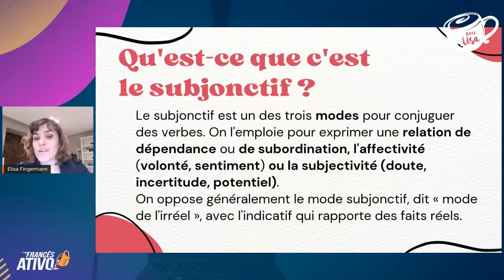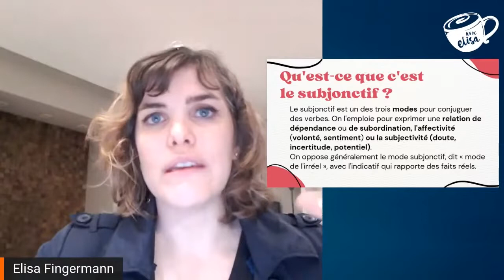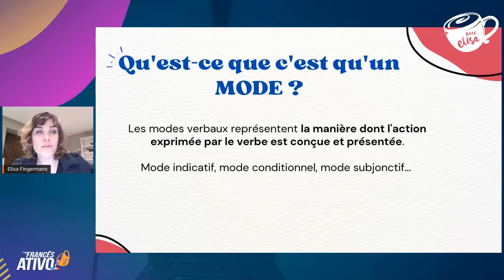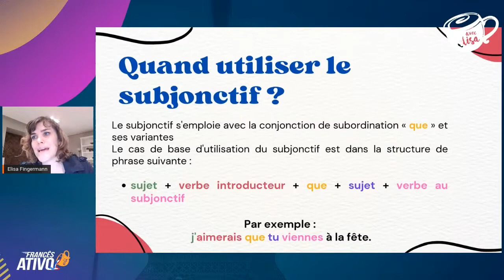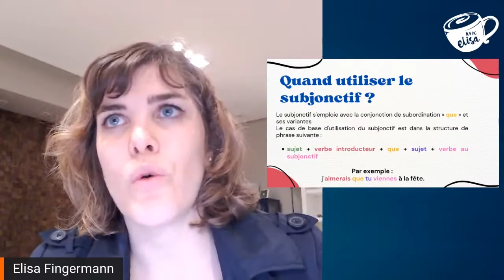Subjuntivo do francês: o que é e quando usá-lo corretamente